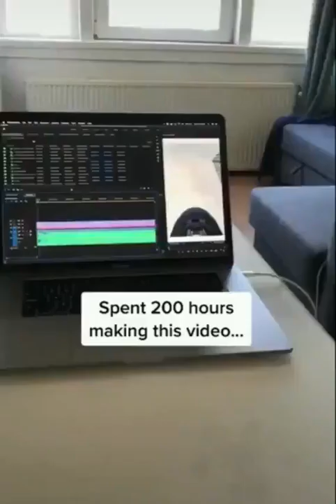Hyper lapse of over a thousand Instagram photos of New York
Hyper lapse of over a thousand Instagram photos of New York . amazing beautiful creative . artistic photography